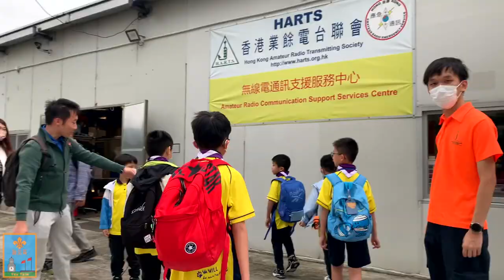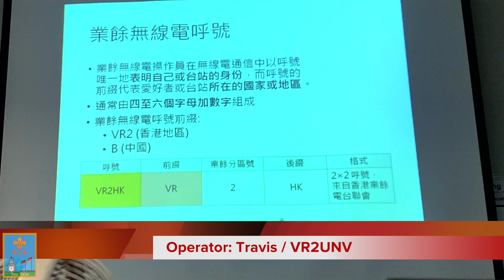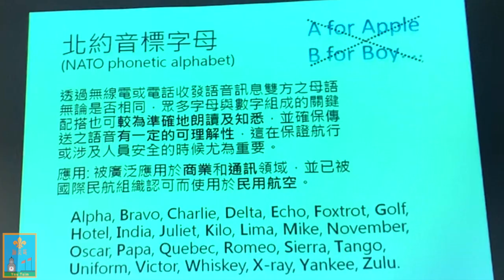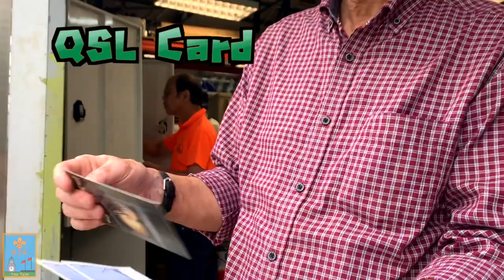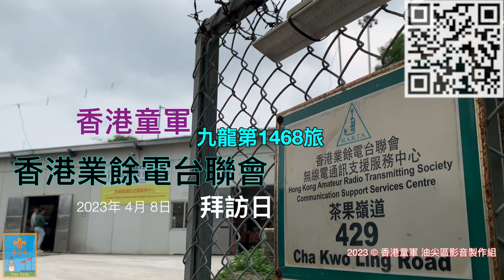九龍第 1486旅童軍 拜訪 HARTS 香港業餘電台聯會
由 Michael Ho /  VR2XMH 記錄
08/04/2023

Contents:
0:00 關始
0:24 歡迎大家
1:07 開始講座
1:30 香港呼號
1:49 什麼是業餘無線電
2:22 業餘無線電對社會的作用
2:42 無線電是如何傳播的
2:54 業餘無線電的法例規定
3:22 香港業餘電台聯會 H.A.R.T.S. 簡介
3:52 參觀設備
4:24 無線電通訊實習
6:18 在業餘電台監督下合法使用業餘無線電器材
6:57 參觀「通訊中心」
8:23 通聯中國電台
9:39 嘗試和中國電台通話
14:06 總結實習經驗（證實通聯 580公里外於海南島電台）
15:52 香港最年輕通過通訊局考試的年齡只有 13歲
16:41 致送感謝狀